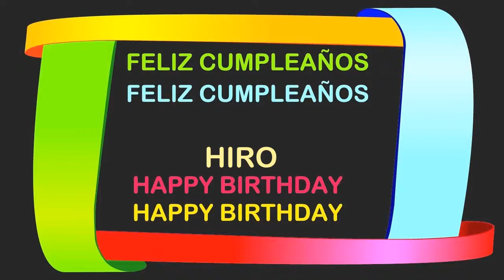Hiro Birthday Postcards & Postales